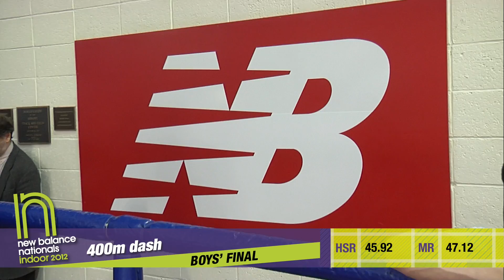Boys 400m Final Section 1 - New Balance Indoor Nationals 2012